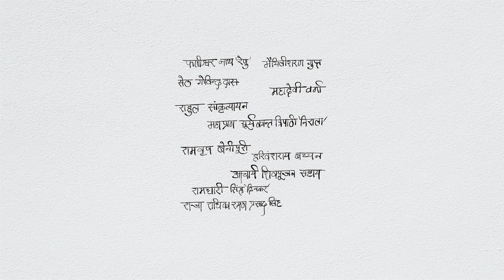Dr Deoshankar Naveen | Sainik Pati Ke Prati | Poem | Nayi Dhara Samvaad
डॉ देवशंकर नवीन | कल्याणी सेन की कविता, ‘सैनिक पति के प्रति’ | बांग्ला से हिंदी में अनुवाद: राजकमल चौधरी |

29 नवंबर 2020 को ‘नई धारा संवाद’ में हमारे अतिथि थे सुप्रसिद्ध लेखक, आलोचक व अनुवादक डॉ  देवशंकर नवीन जी। इस रोचक बातचीत में उन्होंने लेखन में अपनी रुचि एवं कवि राजकमल चौधरी पर अपने विस्तृत अध्ययन के विषय में मनमीत नारंग जी से चर्चा की। साथ ही उन्होंने कुछ रचनाओं का पाठ भी किया।

यहाँ प्रस्तुत है इस बातचीत का एक अंश, जहां डॉ नवीन बांग्ला भाषा की कवयित्री कल्याणी सेन जी की एक कविता 'सैनिक पति के प्रति' का पाठ कर रहे हैं। इस कविता का बांग्ला से हिंदी अनुवाद सुप्रसिद्ध लेखक राजकमल चौधरी जी ने किया था।

नई धारा संवाद में हर दूसरे रविवार शाम 7 से 8 बजे हमारी मुलाक़ात हिंदी साहित्य जगत के प्रसिद्ध रचनाकारों से होती है।

यदि आप नई धारा संवाद के आगामी सेशंस के बारे में जानकारी पाते रहना चाहते हैं तो यहाँ क्लिक कर के रजिस्टर करें